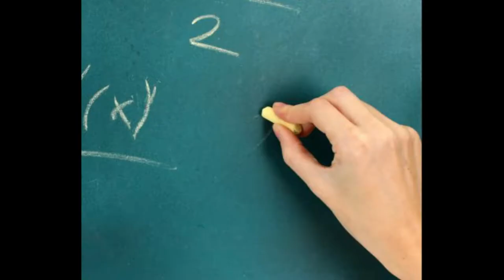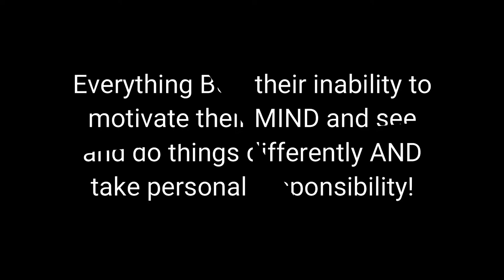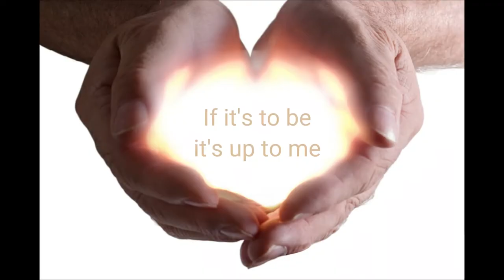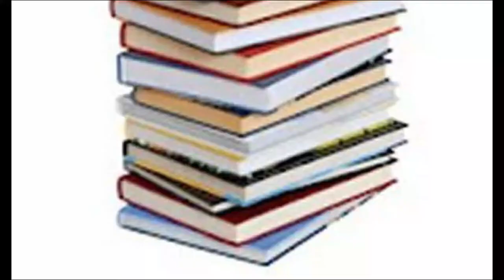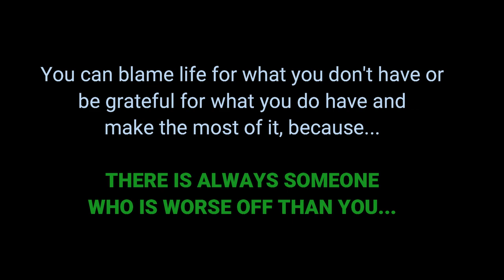1. MyND POWER - The Power To Change Your Life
Avoid change at your peril because staying the same merely gives you more of what you already have. The power To Change Your Life from MyND- POWER.com (in association with One Light Consciousness) takes you beyond The Law of Attraction and give you a down to earth introduction to the one key that changes everything